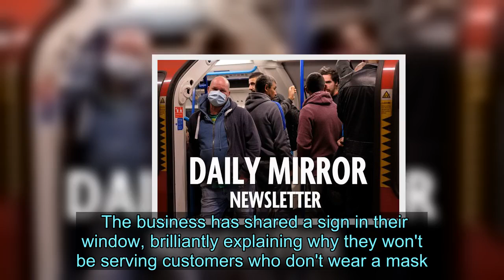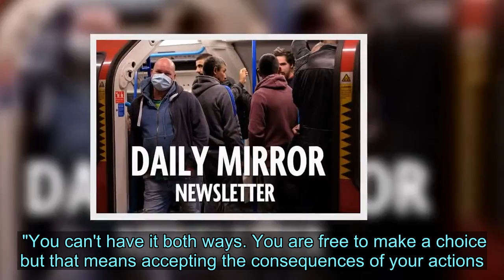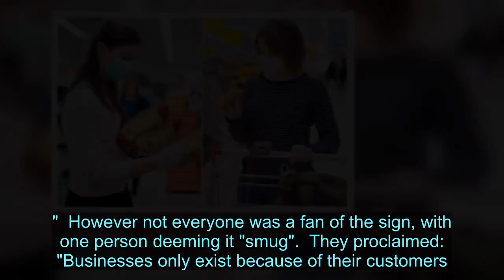Bar puts up 'best sign ever' explaining why they won't serve people without mask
Lockdown restrictions might be easing up, but the simple truth of the matter is that the coronavirus hasn't gone away.   People are still spreading the virus and people are still dying each day.  As such, we're encouraged to wear face coverings when out and about in shops or on public transport to help limit the spread of Covid-19.   A recent study from the University of California Davis Children's Hospital found that wearing a face mask can reduce your risk of being infected with coronavirus by 65 percent.   However, despite knowing it could help themselves and others, some people still refuse to wear a mask.   Over in the US we've seen videos of customers yelling at shop workers, receptionists and restaurant staff when they were asked to leave for not wearing a mask.   One business, believed to be a bar in Portland, Oregon, has also been watching all this - and they've had the best response.    The business has shared a sign in their window, brilliantly explaining why they won't be serving customers who don't wear a mask.   A picture of the sign has been shared on Twitter and Reddit where it quickly went viral.   It reads: "As an American, you have a right not to wear a mask...  "But... just like you, businesses have a right to NOT let you in, not serve you.   "You can't have it both ways... You are free to make a choice but that means accepting the consequences of your actions."  They continue: "Screaming at employees and businesses for protecting their workers and customers does not make you a patriot... it makes you an a**hole.  "Don't mistake inconvenience for oppression."  A Twitter user named @AlZeidenfeld shared a snap of the sign, writing: "DAMN this is good."    His tweet garnered over 87,000 likes and more than 28,000 retweets.   Many people shared his sentiments, praising the sign and the business for putting it up.  One person even went as far as to declare it the "best sign ever".  Someone else commented: "This is it. Period. I love it. Good s**t."  Another replied: "Best sign I've seen in a while."   "This is absolutely brilliant," said a fourth.  A different user added: "I like it because it's OLD FASHION HONEST TRUTH and we're really lacking that now days."  However not everyone was a fan of the sign, with one person deeming it "smug".  They proclaimed: "Businesses only exist because of their customers. Not the other way around. I wouldn't go in this smug condescending business if it was the last one open."  Either way, don't forget to wear a face covering when you go out in public spaces if you are able to!   Do you have a story to share?